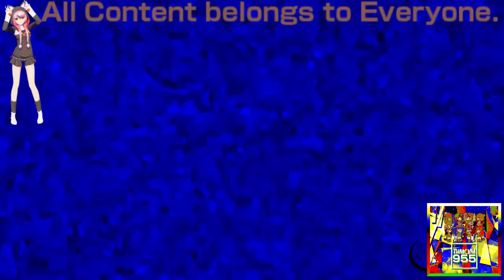(REQUESTED) Klasky Csupo 1998 Super Effects in NightServisePanner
Requested by: 2011gretel, KFB By NBK 2022 and TGMLM6002 Studios